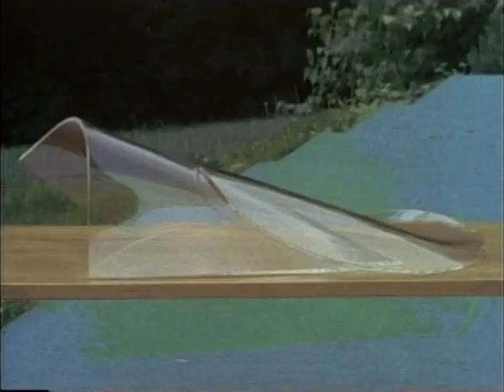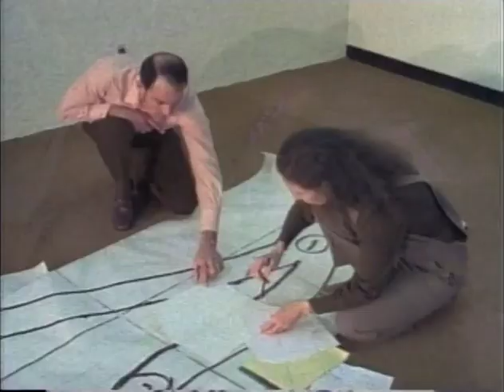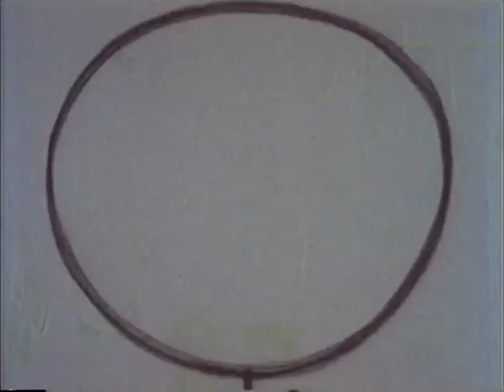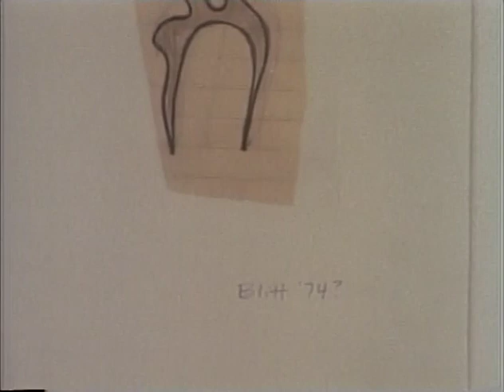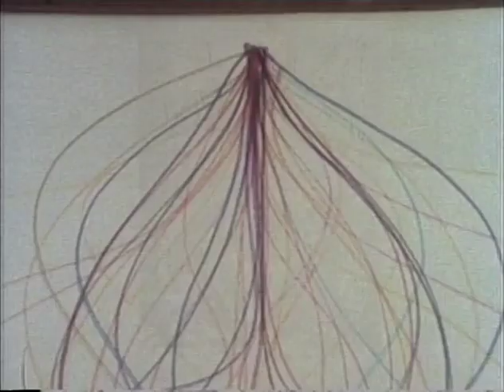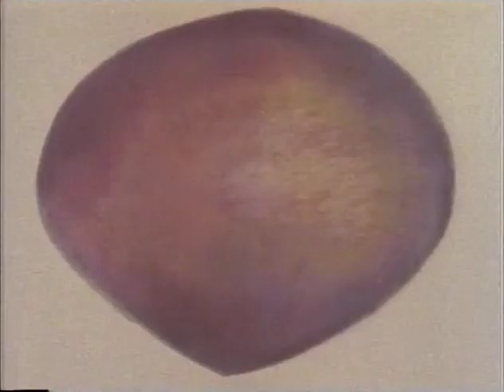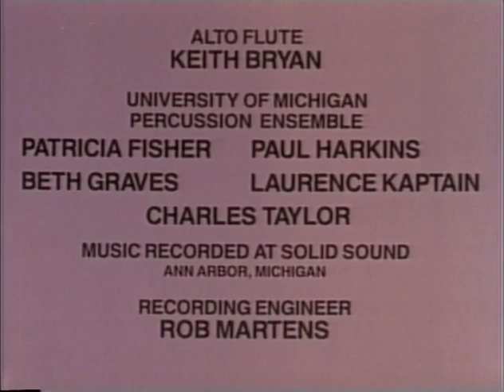dancing hands: Visual Arts of Rita Blitt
(Also known as Creating Drawings and Sculpture with Rita Blitt) which was created to encourage everyone to let their hands dance on paper, also documents 20 years of Blitts creativity. Pentacle Productions. 25 minutes (1984)